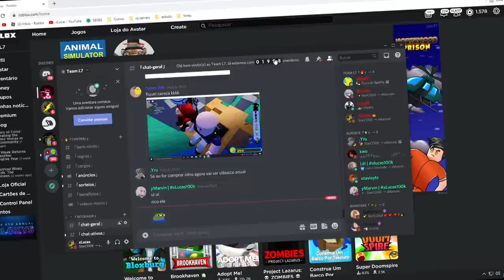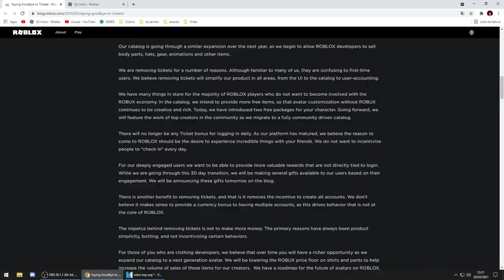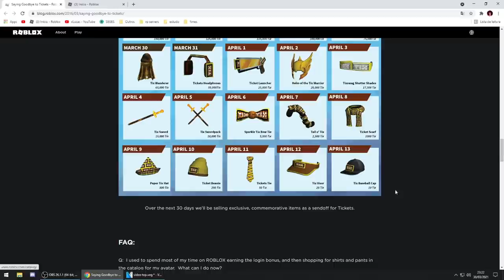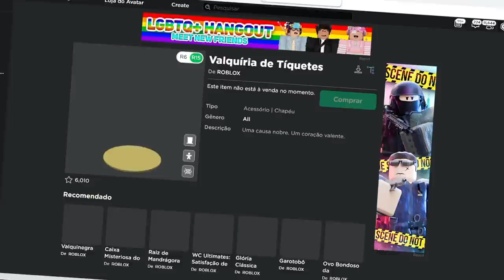TODOS os ITENS GRÁTIS de TIX no ROBLOX...